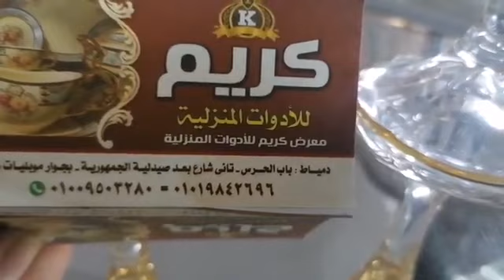١٠ مايو، ٢٠٢١